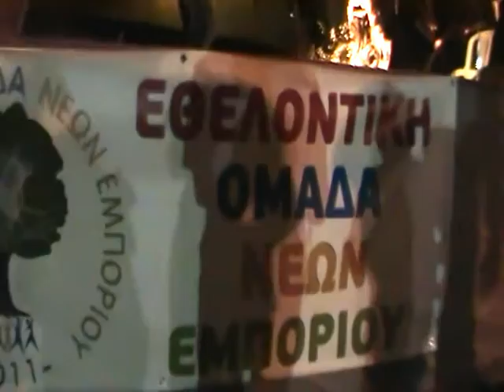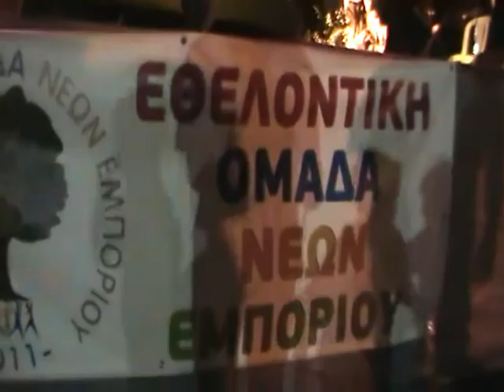Εθελοντική Ομάδα Νέων Εμπορίου ΤΟ ΔΑΣΟΣ ΑΛΛΙΩΣΛάκης Παπαδόπουλος, Γιάννης Γιοκαρίνης, Soulbox!